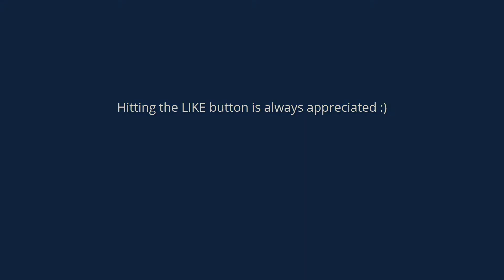6S HobbyKing Skyray EDF Maiden Flight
Howdy, I'm sure you've already seen the 6S EDF SkyRay flying around in this episode which we recorded live, however. this was the maiden flight, enjoy! Matt

Matt